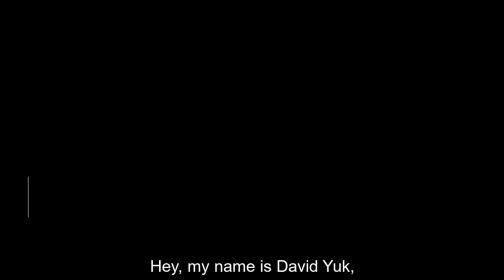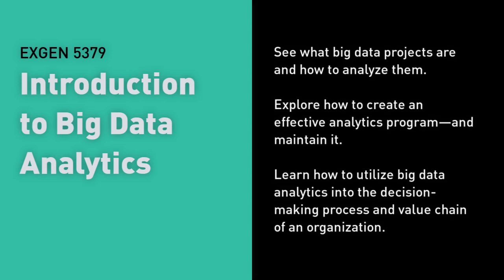David Yuk on "Introduction to Big Data Analytics"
David Yuk shares his experiences on teaching the Introduction to Big Data Analytics, and shares who he believes would benefit from taking this course.